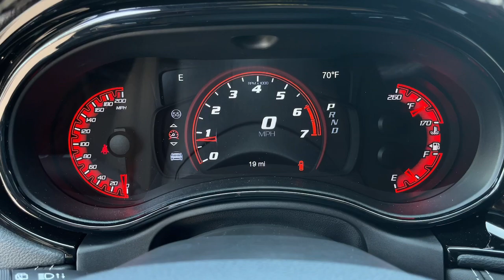2024 Dodge Durango SRT Hellcat Plus Cerritos, Buena Park, Anaheim, Long Beach, Downey CA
New 2024 Dodge Durango SRT Hellcat Plus available at Cerritos Dodge Chrysler Jeep RAM located in 18803 Studebaker Rd, Cerritos, CA, 90703.
Stock#: 2448515 - VIN#: 1C4SDJH91RC222452